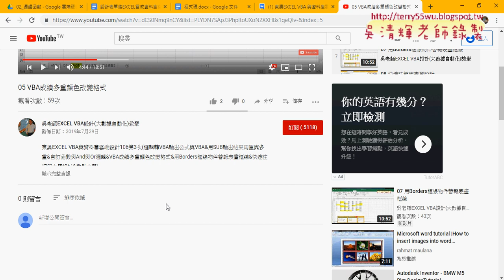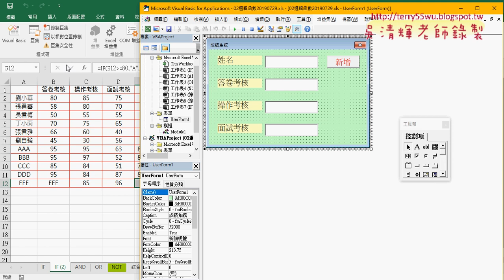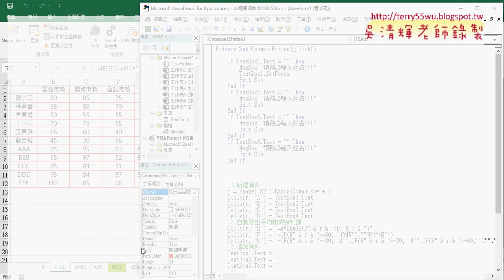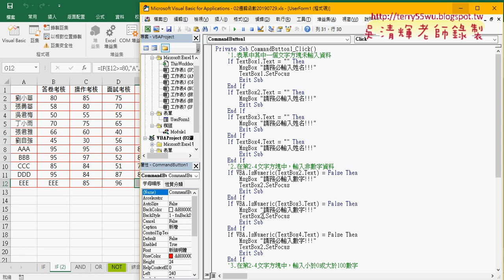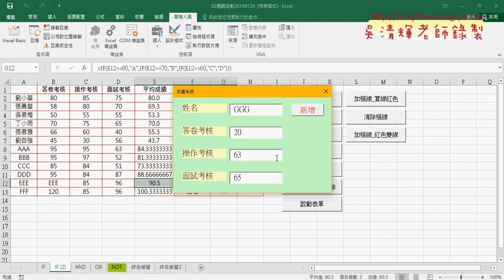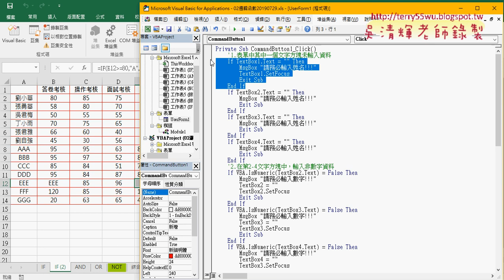05 防呆機制未輸入與非數字與非0到100